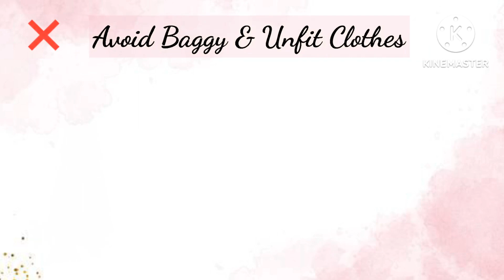5 Style Habits to Instantly Improve Your Dressing Sense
5 Style Habits to Instantly Improve Your Dressing Sense

Want to elevate your fashion game? Discover five essential style habits that will instantly improve your dressing sense. From understanding what suits your body type to mastering color combinations and accessorizing like a pro, this video will guide you through it all. Whether you're slim, curvy, or somewhere in between, these tips will help you find your personal style and boost your confidence. Don't forget the power of fit, accessories, and those often-overlooked details like footwear and hairstyles! Watch now to transform your look effortlessly.